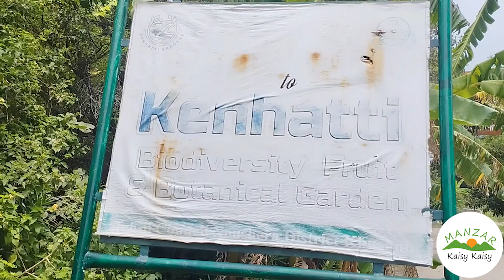Tourist Places in Soon Valley Khushab, Punjab, Pakistan | Pakistan Beautiful Places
Soon Valley Khushab, Punjab is a paradise on the land of Punjab, Pakistan.
Inspiring to explore the natural and cultural beauty of Pakistan.
Soon Valley or Soon Sakesar is located in Khushab District of Punjab . Soon Valley starts from Padhrar village and ends in Sakesar which is the highest peak of the Salt Range . Sakesar is 5010 feet above sea level. Soon Valley is situated in the north west of Khushab district. The length of Soon Valley is 35 miles and average width is 09 miles.

There are some special features of this valley that distinguish it from other areas, without knowing about them it is very hard to understand its importance. Uchhali Lake, Khabeki lake and Jahlar lake make this as Lake District . Kanhatti Garden, Kanhatti Waterfall, Nursing Phowar waterfall, Sodhi Jaywali Garden, Daip Shareef, Sultan Mehdi Chashm,  Gosar Valley and Sakesar are resorts to visit. Qila Tulaja , Qila Amb and Akrand Qila are its historical places.
Location
Distance from Islamabad: 230 km
Distance from Kalar Kahar: 70 km
Distance from Sargodha: 100 km
Distance from Lahore: 320 km
Distance from Karachi: 1262 km
Soon Valley is the best for one day trip. It is also affordable for two or three days trip. Accommodation for night stay is not very costly. There are  restaurants and hotels in Naushehra (the central city of Soon Valley) that offer accommodations at affordable price. People of Soon Valley are generous and friendly. Soon Valley is the best for family tour.